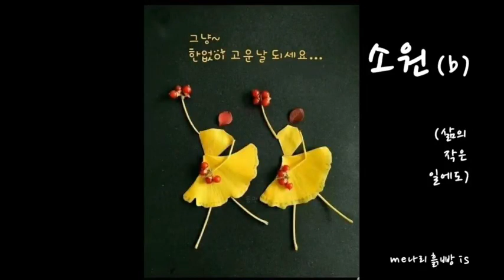소원 b 삶의 작은 일에도 🎧 오카리나 흙피리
소원 b 삶의 작은 일에도 🎧
오카리나 흙피리

새해맞이기념